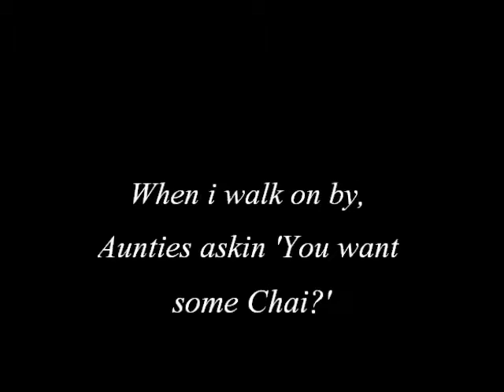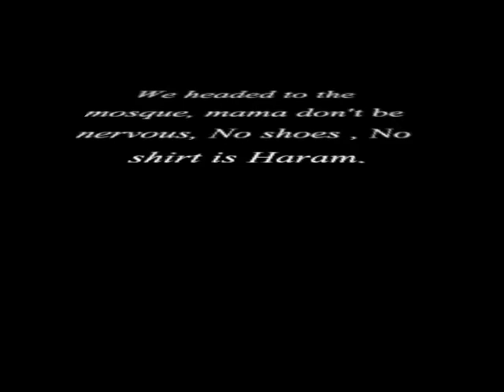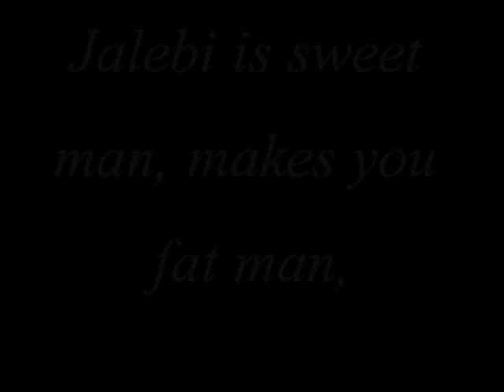Paki and I Know It (teaser)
Hey guys, it yo boy Ibrahim from TheElPyke, got a li'l teaser video for ya guys, i know it's been ages since i posted one. Wait till recordings, your in for a treat!